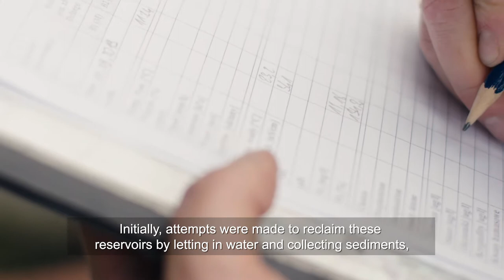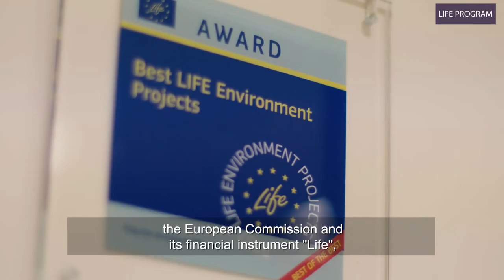Poland is changing - Ep. 6 - Environmental protection - ENGLISH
In the sixth episode of Poland is Changing we’ll take a closer look at environmental protection. First, we’ll take a fascinating trip to Augustów forests, where traditional beekeeping methods are being rekindled to save wild bees. In contrast to their domesticated cousins, wild bees are more diverse biologically, which makes them more resistant to diseases. They are also crucial for many forest plants.

After our forest trip, we’ll try to relax on the beaches of recreational reservoir Arturówek. Thanks to the ecohydrological reclamation carried out by the University of Lodz, this well-known point on the recreational map of Lodz boasts clean and safe water.